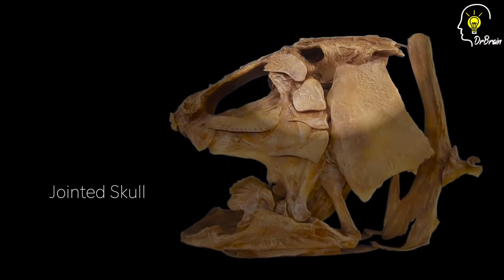මෙලොව වාසය කරන පැරණිම ජීවියා?| The Oldest Living Creature Coelacanth in sinhala | DrBrain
Coelacanth is the oldest living creature ever found in the history. This is a short documentary about this amazing fish who opens door to one of the most  mysteries questions every we are facing. Yes how life on earth started and how humans were born.
* TED- Ed
*BBC
* Discovery
* NETFLIX
*NETGEO WHILED